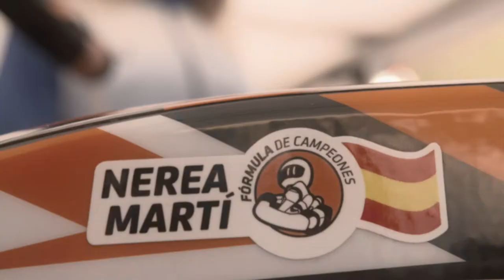Nerea Martí, campeona senior 2018 en el CKCV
Nerea Martí campeona por segundo año consecutivo del Campeonato de Karting de la Comunidad Valenciana.

La piloto de Albalat del Sorells se ha proclamado campeona del CKCV de nuevo en 2018, en un deporte aún dominado por los chicos.

Nerea Martí empieza a escribir la historia del automovilismo en femenino en la Comunidad Valenciana. La piloto empezó a practicar karting con los coches de alquiler que nadie utilizaba al final del día en la pista de karting regentada por su familia. En esas tardes solitarias se forjaba la madera de lo que hoy es una campeona de karting de competición y que sigue peleando para mañana convertirse en campeona en categorías superiores.

En 2017 llegó a la Fórmula de Campeones y aunque fue un primer año duro, Nerea se proclamó campeona junior. Era la primera piloto que ganaba este título, en un mundo aún casi exclusivo de hombres. Nerea, siguiendo la estela de otras pilotos y amigas como Marta García, llegaba con las ideas claras y pisando fuerte, mucho más que el resto de los competidores a los que dejó atrás. Después de acostumbrarse a una estructura de equipo, y ganar su primer campeonato autonómico, Nerea se ganó a pulso su parcela en el equipo de la Fórmula de Campeones OK1 y en el equipo Praga Motorsport, con el que ha conseguido  el subcampeonato de la Series Rotax en 2018.

En la temporada 2018, la de Albalat ha dominado absolutamente en su recién estrenada categoría senior, con un estilo de pilotaje propio que le ha llevado al podio en todas las citas, y a la P1 en 6 de las 10 carreras. Por primera vez, una chica ha ganado dos años seguidos el campeonato en dos categorías distintas. Nerea ha conseguido estar en todas las quinielas en solo dos años. Desde principios del curso 2018/19 forma parte de los 6 pilotos becados en el recién creado Centro Especializado de Tecnificación Deportiva y del Motor, y como ella misma dice, nota día a día su progresión tanto física como mental. Desde primera hora hasta la hora de dormir los alumnos están completamente centrados en su objetivo deportivo, con entrenamiento específico y en pista, siempre manteniendo presente la preparación académica. Todo este entrenamiento y filosofía de vida de la mano de Unoporciento Motorsport se ve reflejada en pista.

2018 también fue el año en que Nerea probó por primera vez la sensación de subirse a un Fórmula. El equipo Fórmula de Campeones Praga puso a punto un coche de Fórmula 4 para que la piloto pudiese saltar a la pista en el Circuit Ricardo Tormo y pasó el examen con nota. En su primera vez, Nerea estuvo en tiempos competitivos, se sintió a gusto al volante y voló sobre la pista.

De cara al futuro, sólo le queda seguir concentrada en su meta final, que es ser piloto profesional y hacer lo imposible para cruzar las puertas de la meca del automovilismo que es la Fórmula 1.

Nerea Martí, Campeona Senior 2018: “Una vez llegados hasta aquí, tengo clarísimo que quiero vivir el motorsport. Mi meta por supuesto es ser piloto profesional, y ojalá en la Fórmula 1”.